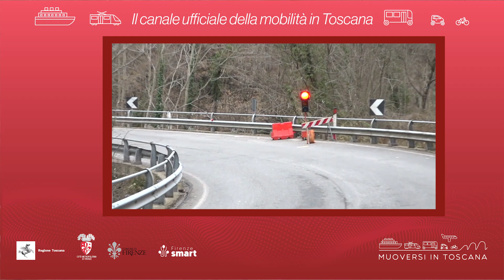Muoversi in Toscana - Edizione delle 20 del 4 novembre 2022